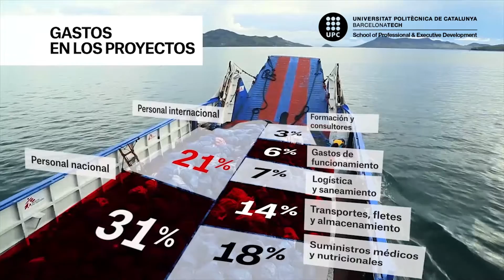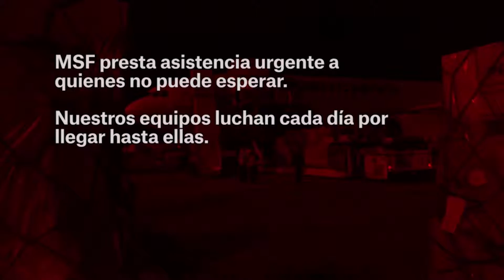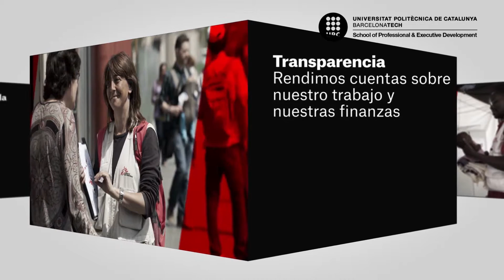Proyectos finales del posgrado en Postproducción. Motiongraphics y Visual Effects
Proyectos finales del el posgrado en Postproducción. Motiongraphics y Visual Effects de la UPC School  (Curso 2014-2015)

Presentación de 4 trabajos en Animación, Diseño y Motiongraphics que han realizado para Médicos sin Fronteras.

- Recursos Humanos en Médicos sin Fronteras
Autores: Mireia Jou, Julia Posada, Juan Luis Vazquez

Descripción: Este proyecto consiste en la realización de un video motiongraphics donde se quiere dar a conocer todos los tipos de perfiles profesionales que forman los equipos de MSF.

- Finanzas de Médicos sin Fronteras
Autores: Cristina Clemente, Sara Celaya, Álvaro Sánchez

Descripción: Este proyecto consiste en la realización de un video motiongraphics donde se explica cómo se utilizan los fondos económicos en Médicos sin Fronteras, de dónde provienen y de qué manera se gestionan.

- Áreas de Actuación de Médicos sin Fronteras
Autores: Alba Oliveras, Estel Aubert, Marta Montenegro

Descripción: Este proyecto consiste en la realización de un vídeo, utilizando material de archivo, para dar a conocer las áreas de intervención de Médicos sin Fronteras, explicando en qué momento se hace cada intervención ya qué tipo de población se atiende.

- Principios Humanitarios en Médicos sin Fronteras
Autores: David Borrell, Luis Castelló, Sergi Marcó

Descripción: Este proyecto consiste en la realización de un vídeo, utilizando imágenes de archivo, donde se explica cuáles son los principios que guían la acción de MSF y la diferencian como organización humanitaria.